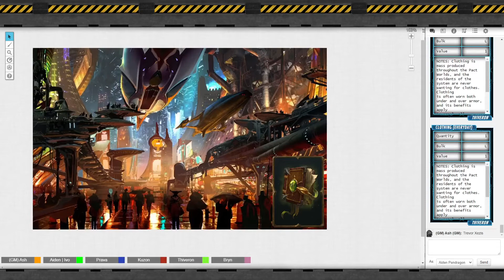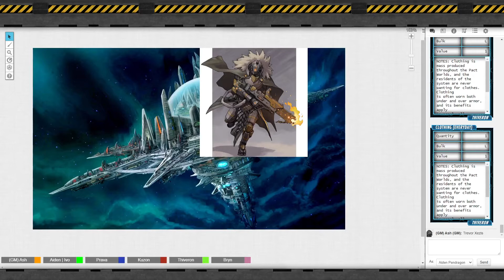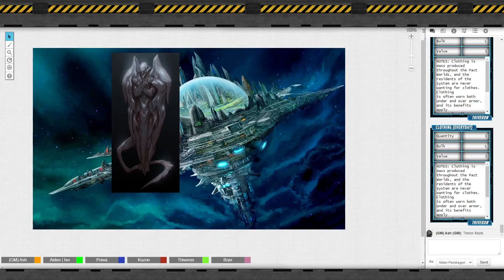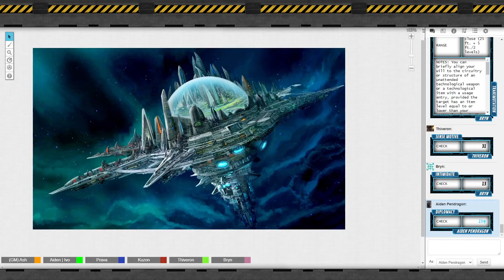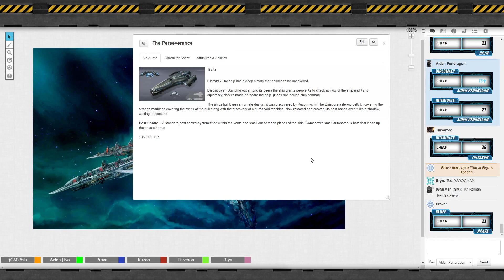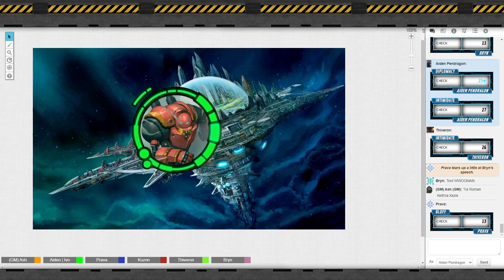Starfinder Campaign | Echo of Sin - Ep. 57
A Table Top adventure through the Starfinder universe !

The Benefactor, a mysterious figure who has recently hired and supplied the party and dubbed them Salvagers, is sending the party out on tasks for reasons unknown to the group. Thrills, fun, action and personal quests await!

GM - Ash
Aiden - Ivo
Kuzon - Yosh
Bryn - Nicole
Thiveron - Joe
Prava - Alex

GM recording agian from players view.

campaign tabletoprpg starfinder A Table Top adventure through the Starfinder universe !

GM - Ash
Aiden - Ivo
Kuzon - Yosh
Ataika - Sam
Thiveron - Joe
Prava - Alex